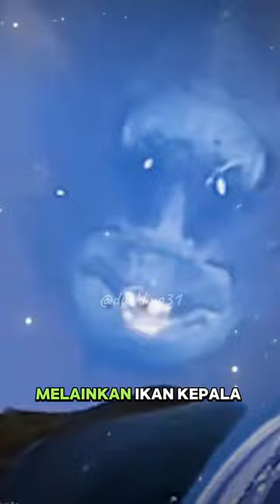Ikan kepala domba atau Ikan Sheepshead